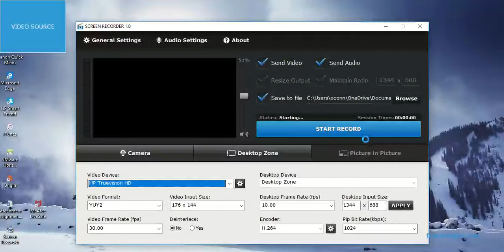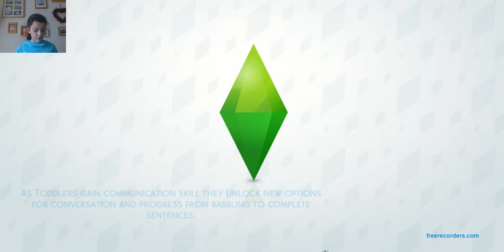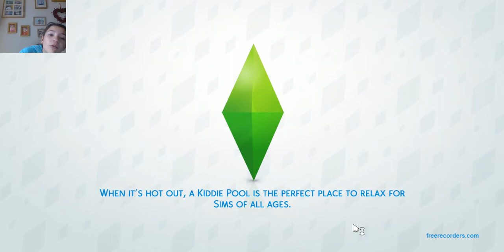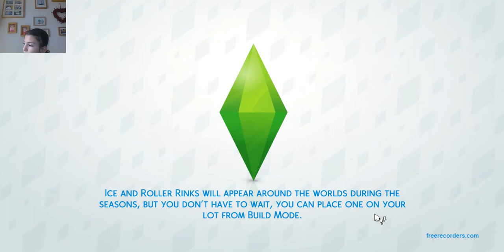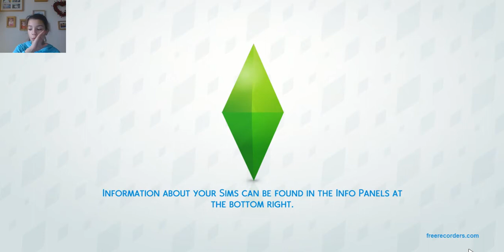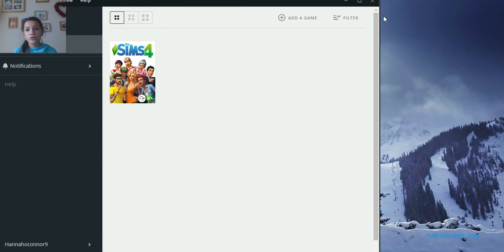Sims 4-lp-rich as life-{#1}